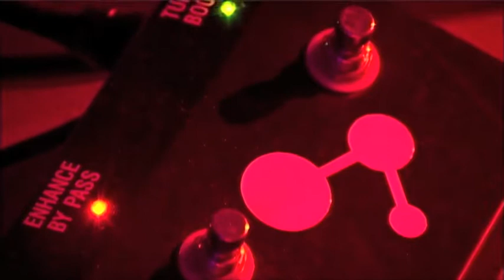cocKoo live @ 222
26.03.10

Video e mondaggio: Alessio Mattia